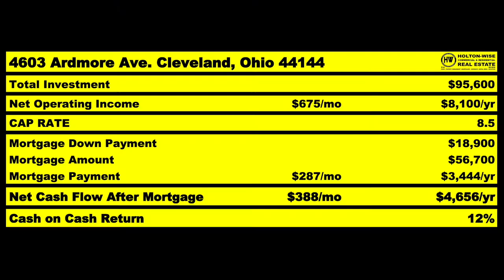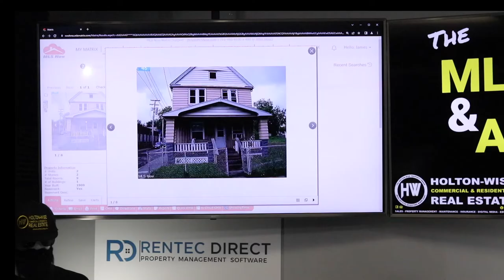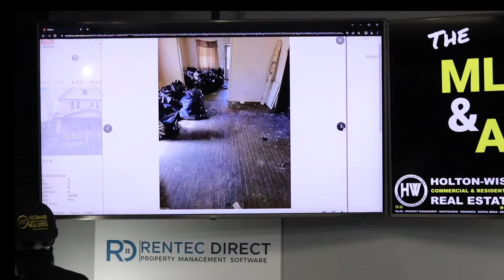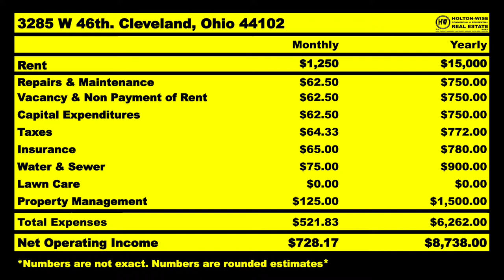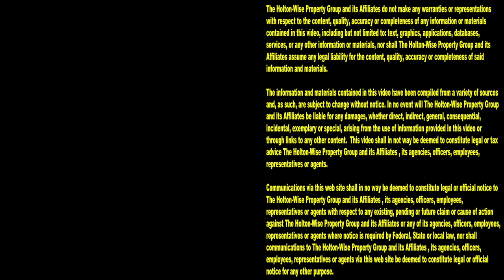Make a TON of Money with the BRRRR Strategy in Cleveland | MLS Search & Analysis 1,848 - 3285 W 46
The BRRRR Strategy is a great way to make a ton of money in real estate. One of the best markets for BRRRR deals is the Cleveland, Ohio real estate market. During the 1,848th episode of The MLS Search & Analysis Show, BRRRR Method expert James Wise is showing an out of state investor from California how he can make a ton of money doing a BRRRR Strategy deal in Cleveland, Ohio.

📺 HELPFUL RESOURCES
Holton-Wise FAQ